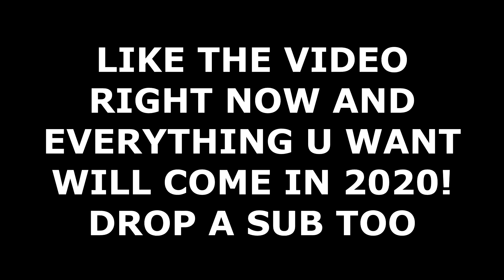FALLING✨ChronicRC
Aye another video. Y’all make sure to like and sub and drop a comment letting me know what you think.all support is 100% appreciated. I love yall❤️❤️